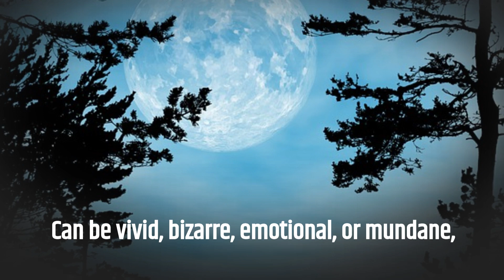# 1) Something About Dreams